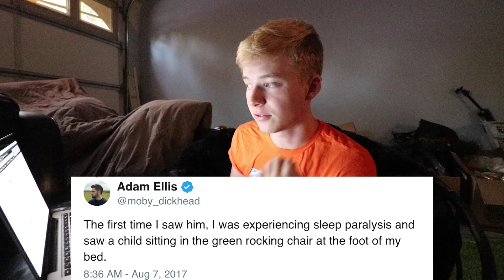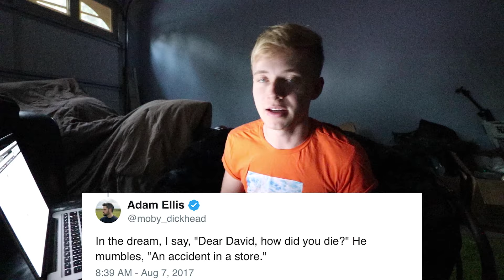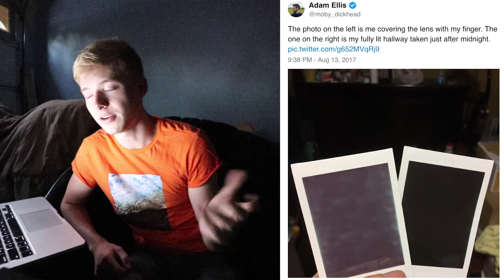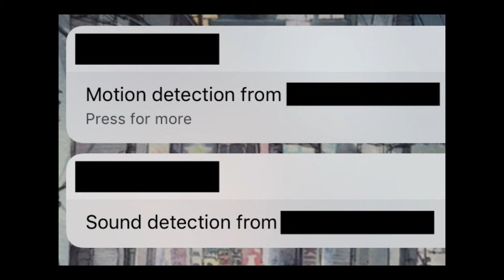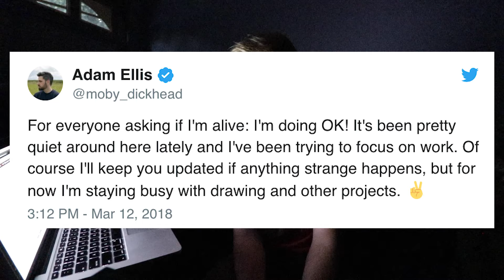DEBUNKING DEAR DAVID VIRAL GHOST STORY (With Pictures) | Sam Golbach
I react and debunk the Dear David Viral Ghost story. I tell a summary of the full story with pictures and video evidence! Let me know if you want me to review more 3am challenges like this one.

Adam Ellis (guy tweeting the story): @moby_dickhead